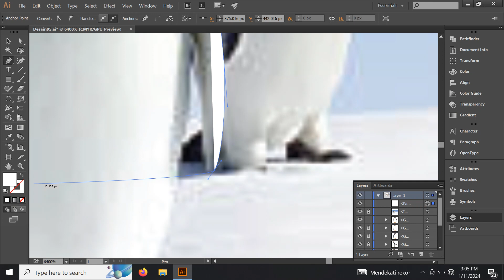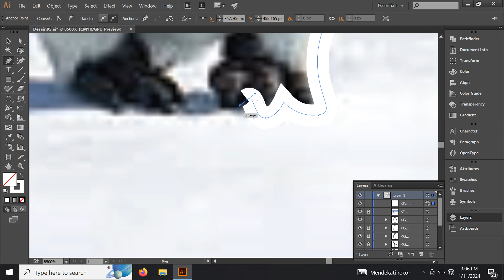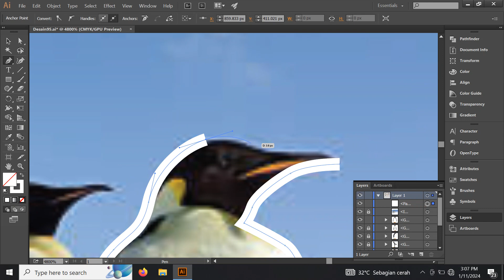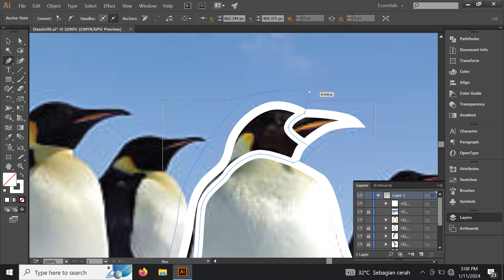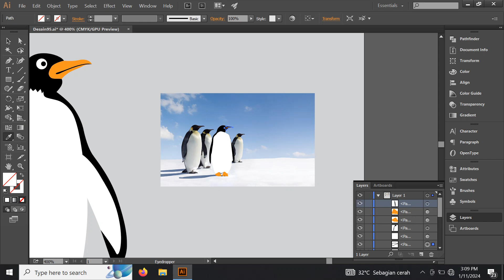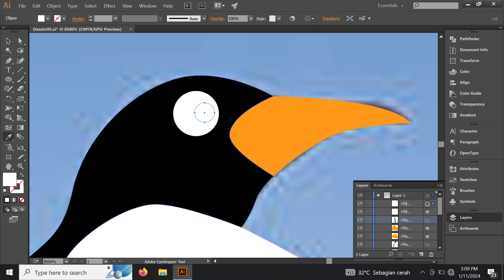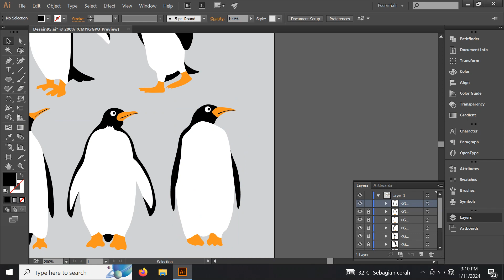تعليم البطريق في Adobe Illustrator - برنامج تعليمي مدته 6 دقائق للمبتدئين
مرحبًا أيها الأصدقاء، أريد تصميم بطريق باستخدام أداة القلم في برنامج Adobe Illustrator. نأمل أن يكون مفيدا